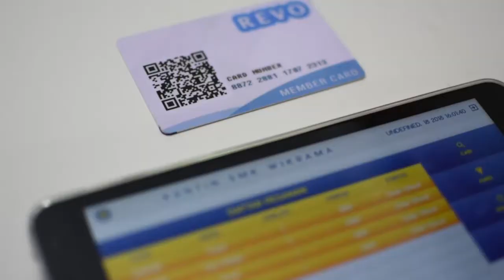Kantin Sehat Wikrama - Episode 3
t: @smkwikrama
f: SMK Wikrama Bogor

Diproduksi oleh Multimedia SMK Wikrama Bogor
Tahun 2018